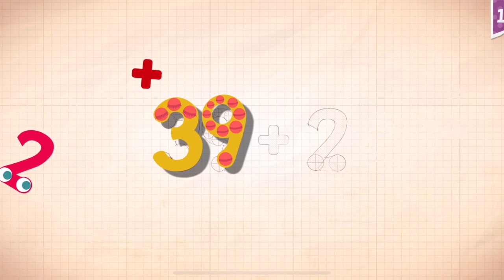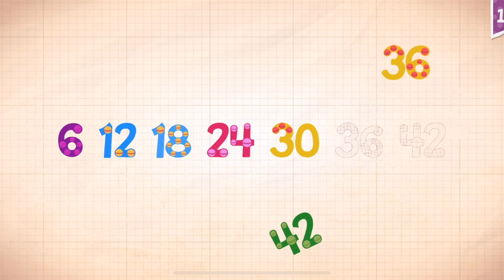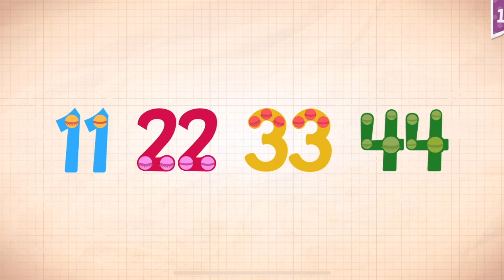Endless Numbers Learn To Count 1 to 10 Best App For Kids Count 1 to 50